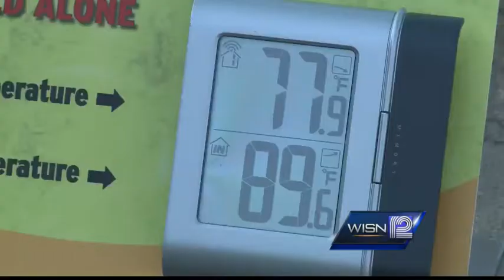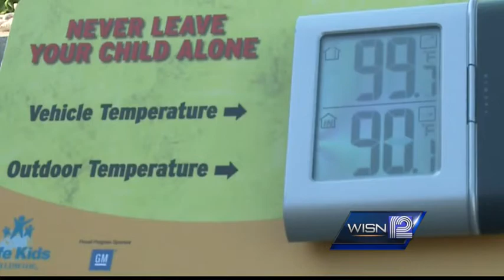It doesn't take long for hot cars to become dangerous for kids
WISN 12 News reporter Hillary Mintz shows how fast your car can heat up and how dangerous it can be for children.